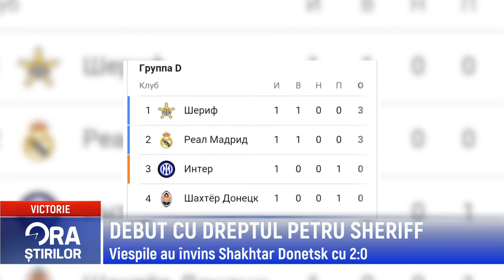DEBUT CU DREPTUL PETRU SHERIFF